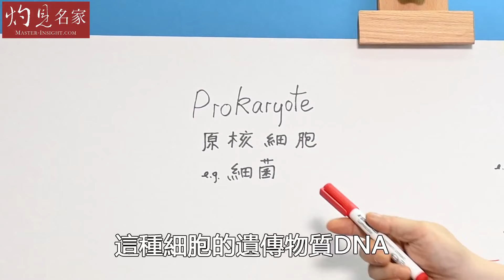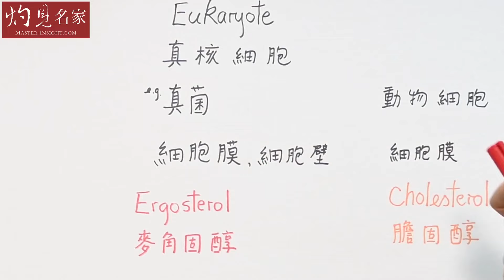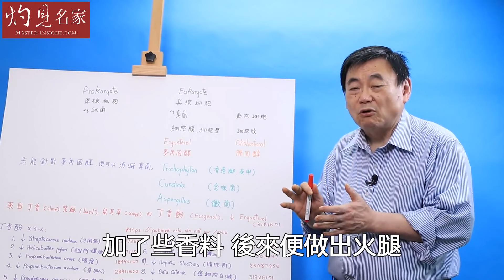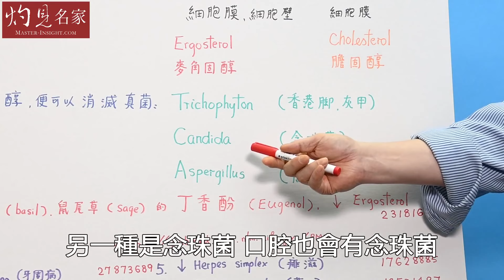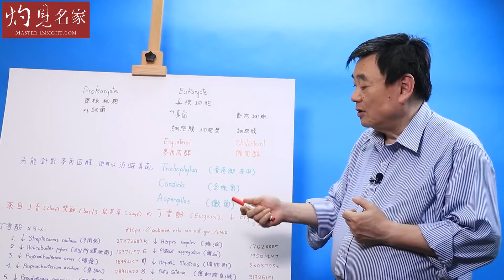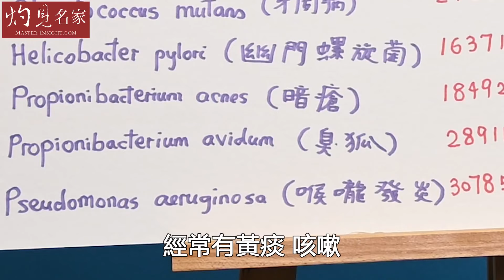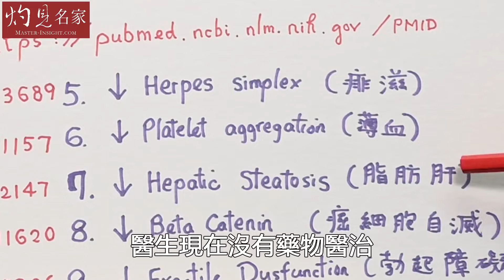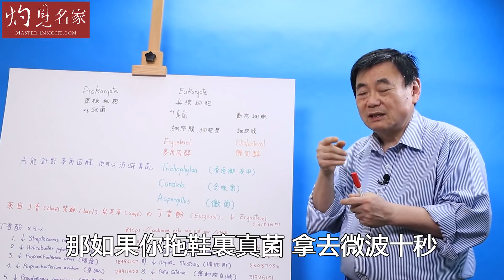顧小培博士：香港腳與灰甲無有怕 善用天然成份消除病菌《小培解百病》（2021-10-26）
香港人的工作時間長，不少人都要長期穿着鞋子，引致有香港腳或灰甲的問題。顧小培博士今集《小培解百病》講解香港腳和灰甲的成因，教你用什麼天然健康食品可以幫助消除香港腳同灰甲。